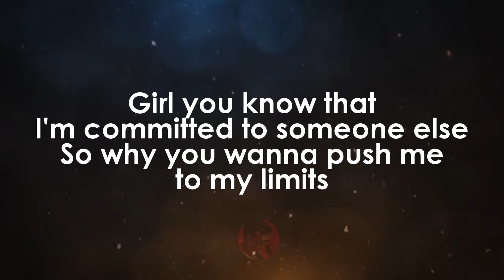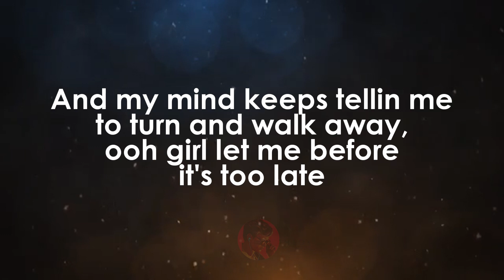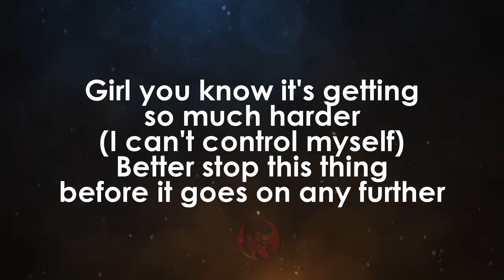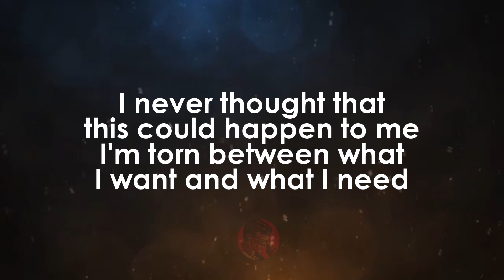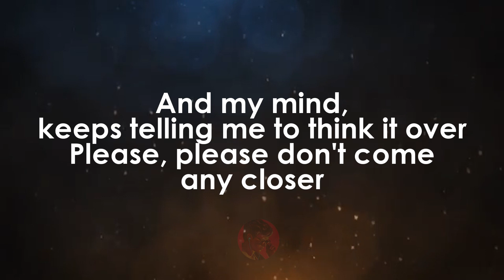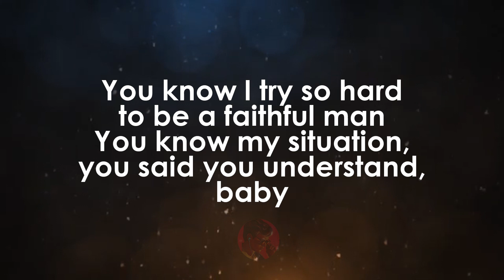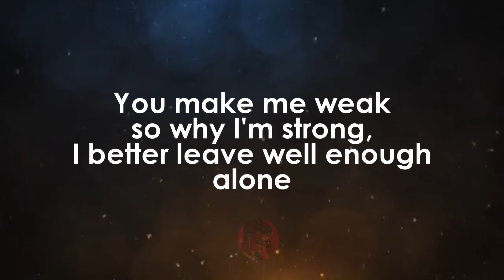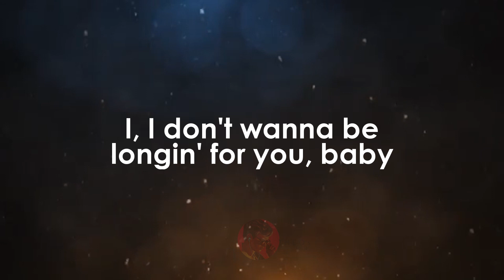Leave Well Enough Alone | Dee Harvey